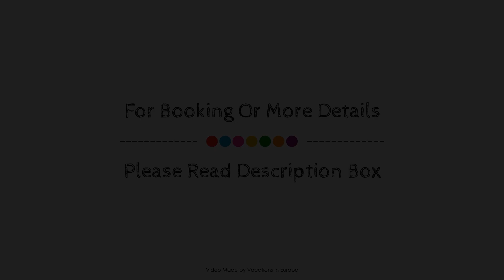Hotel Dieksee - Collection by Ligula, Malente, Germany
About Property:
Ideally located in the Malente area, Wyndham Garden Bad Malente Dieksee promises a relaxing and wonderful visit. The property offers a high standard of service and amenities to suit the individual needs of all travelers. Service-minded staff will welcome and guide you at Wyndham Garden Bad Malente Dieksee. Each guestroom is elegantly furnished and equipped with handy amenities. The property offers various recreational opportunities. Discover all Malente has to offer by making Wyndham Garden Bad Malente Dieksee your base.
Searching For
1. Hotel Dieksee - Collection by Ligula - Malente
2. Hotel Dieksee - Collection by Ligula - Malente Virtual Tour
3. Hotel Dieksee - Collection by Ligula - Malente Rooms
4. Hotel Dieksee - Collection by Ligula - Malente Amenities
5. Hotel Dieksee - Collection by Ligula - Malente Videos
6. Hotel Dieksee - Collection by Ligula - Malente Offers
7. Hotel Dieksee - Collection by Ligula - Malente Deals
Audio Credit:
Track Title: Blank Slate
Artist: VYEN